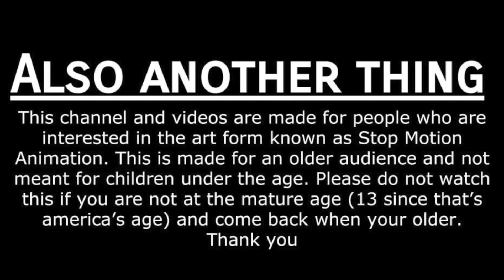GODZILLA: Afterverse Series Finale Teaser Trailer (A Godzilla Stop Motion)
NOTE: This video and channel are made for a mature audience.
ANOTHER THING: This isn't the end of my series as a whole. This is only finale to Afterverse. More Kaiju content will come out in the future.

PLOT: After exploring the multiverse. We return to the main universe and see what happened to the Godzilla of that universe six months later.